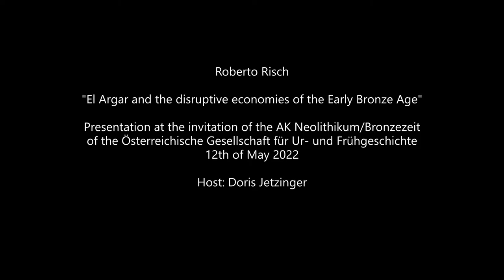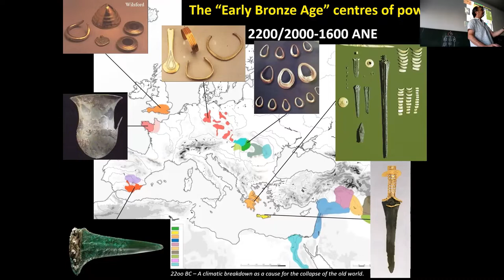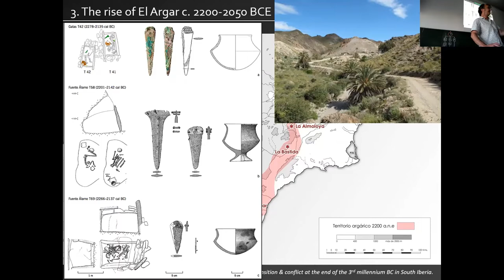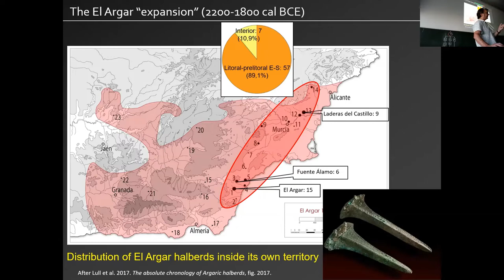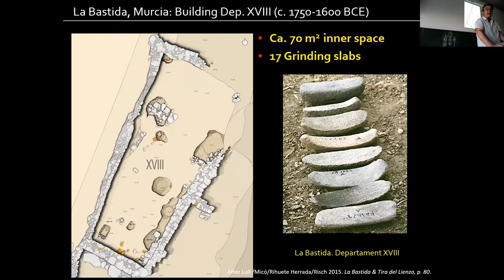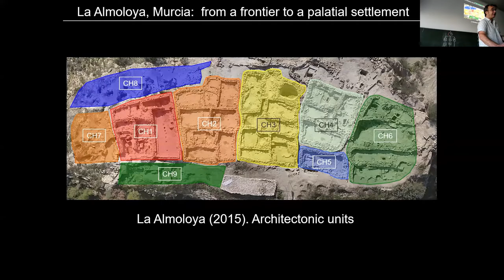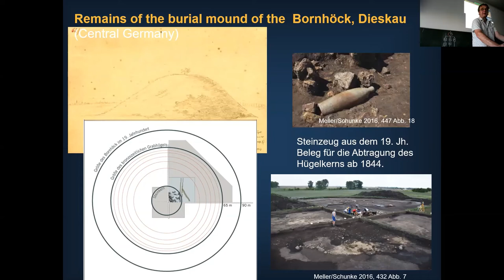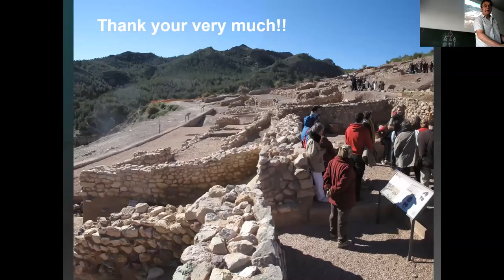ÖGUF AK NL/BZ: Roberto Risch "El Argar and the disruptive economies of the Early Bronze Age"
This is the recording of the presentation given by Roberto Risch on the 12th of May 2022.

The publication of the article "El estado argárico" (The El Argar State) in 1995 triggered a discussion, especially in processual archaeology, about the concept of the state and the European Bronze Age that continues to this day. In the meantime, new research results and theoretical considerations were able to identify structures that are characteristic of state organisational forms in other parts of Europe as well. Just as with El Argar, these structures emerged between 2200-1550 BC. In this lecture, Roberto Risch will discuss the specific political and economic structures of El Argar on the basis of the latest research results.